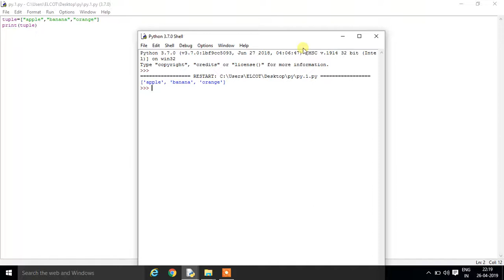Python Programming - Tuple (In Kannada)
Learn about Tuple in python